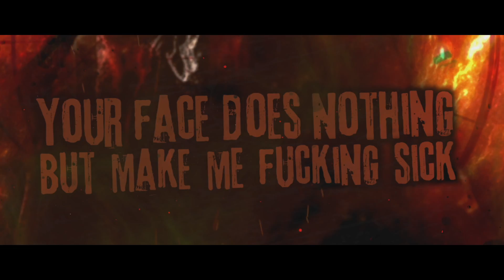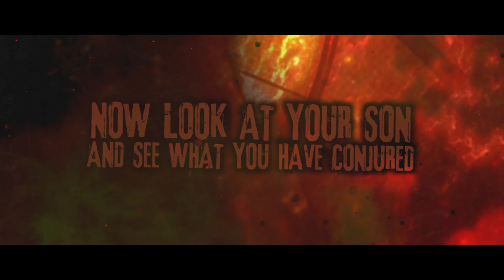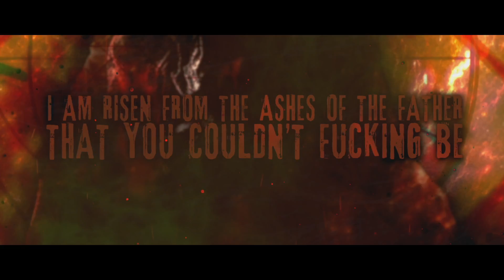MVRDERER- O, Father (OFFICIAL LYRIC VIDEO)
mixed & mastered by Alex Sevigny
Tik Tok - same as Insta
Powered by Filthy Breakdowns Management